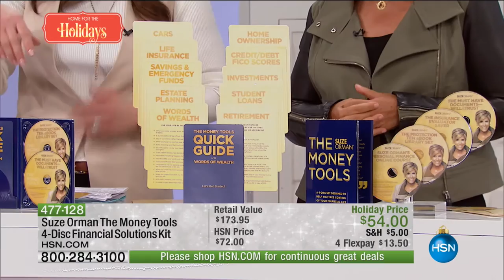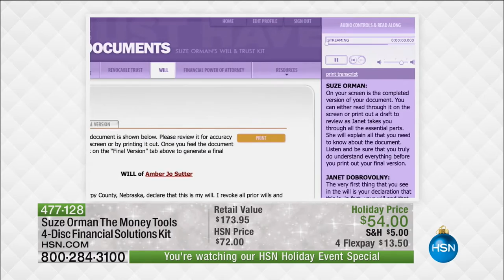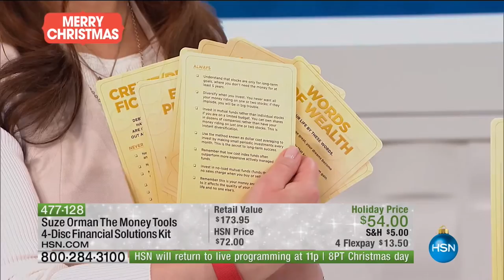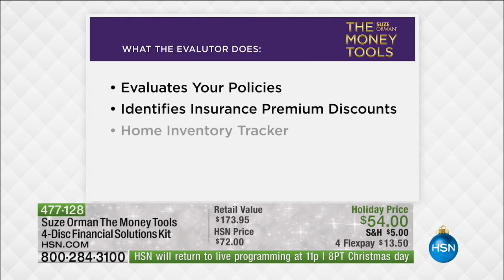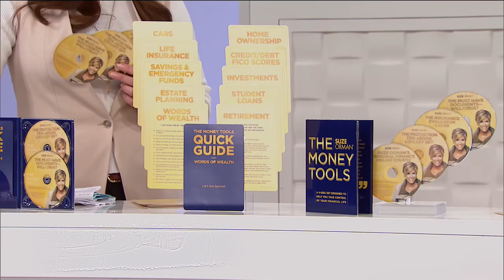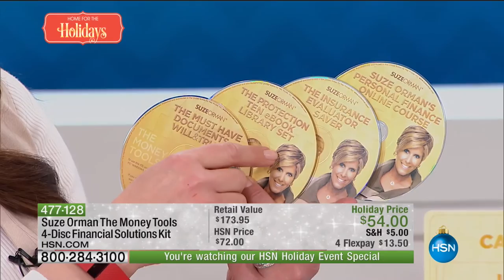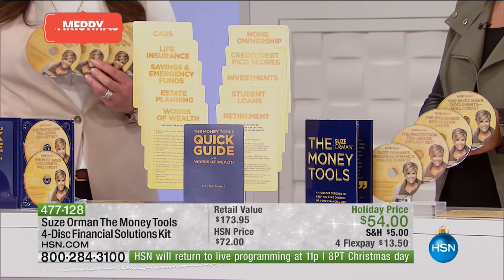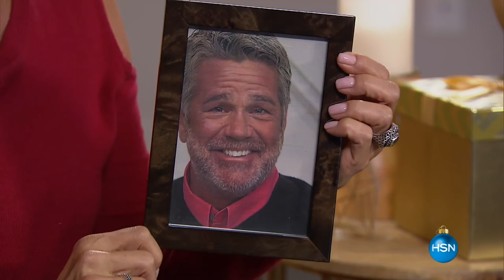HSN | Suze Orman Financial Freedom Hour 12.24.2016 - 05 PM